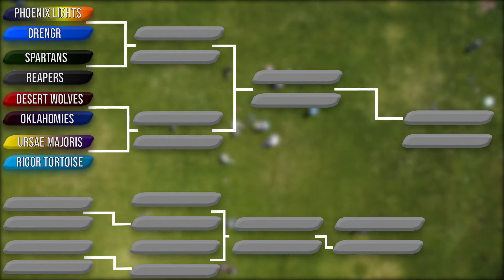Drengr Vs Lights | Winner's Bracket | 2021 Mile High Open | NA Jugger Championships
Welcome to the Mile High Open! North America's largest Jugger Tournament! Eight teams from across the country battle to declare themselves number one in the USA!
Phoenix Lights Vs Reapers 1:48
Rigor Tortoise Vs Drengr 11:54
Jugger is the greatest team combat sport in the world.
The game starts with two teams of five on opposite sides of a field. It's the size of a basketball court. There are goals on the ground about where the hoops would be. The ball starts in the middle. A referee calls 3-2-1-Jugger, then both teams are allowed to run in. They are trying to get the ball to the opposite goal. Each team has a runner who is allowed to carry the ball, and the other four members of their team have equipment to protect them. They do so by tagging the opposite team to clear a path to the ball, and then to the goal. When a team scores, they all reset and go again